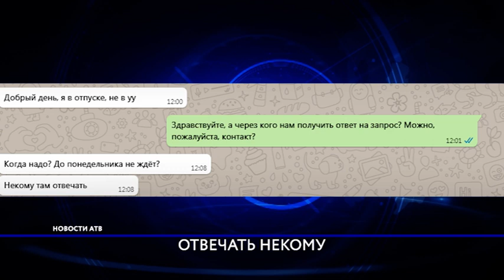Жители левого берега сидят без света и техники.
Свет нет, техника сгорела, а отвечать за это некому. Жители улицы Баргузинская жалуются на постоянные перебои электричества. Накануне у них и вовсе оборвалась линия передачи и местные ощутили на себе все прелести перегруза напряжения. Тему продолжит Буда Мунхоев.